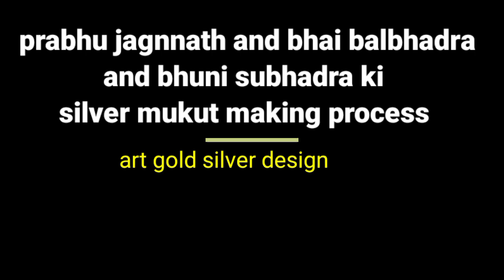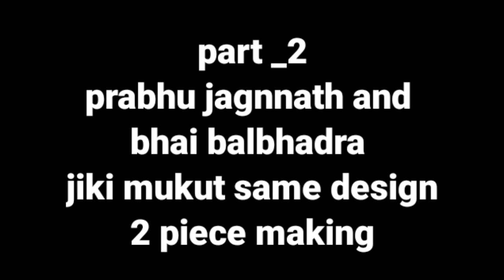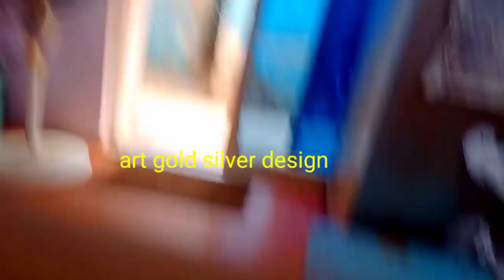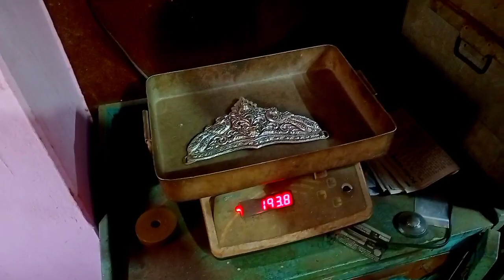How to make jagannath mukut # dly How to make mukut# lord jagannath / art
How to make jagannath mukut # dly How to make mukut# lord jagannath / art#How to make jagannath mukut #
# dly How to make mukut#
lord jagannath #
my art#
# God work #
# odisha puri dham lord jagannath #
# please saapport my YouTube channel friends #
# odia# Hindi # English #
World any people saapport my YouTube channel #
Jay jagannath #
# jay sriram #